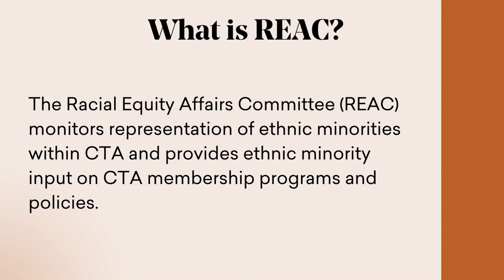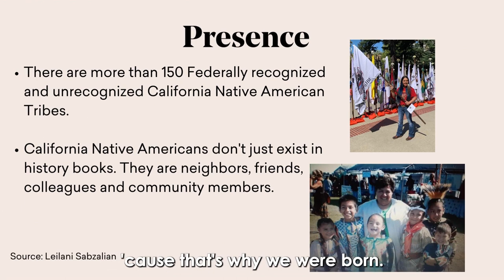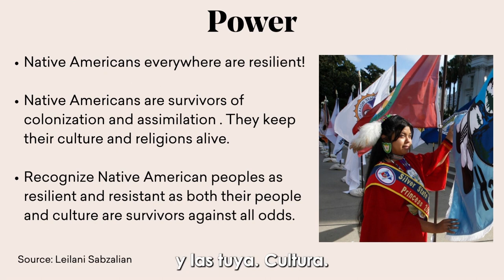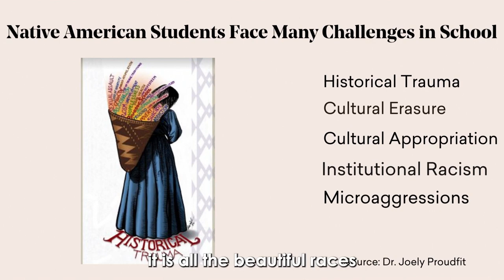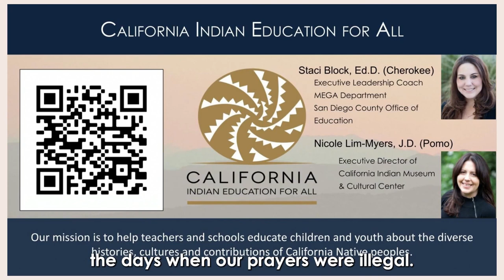2023 NEA National Leadership Summit, Friday Plenary (3.10.2023)